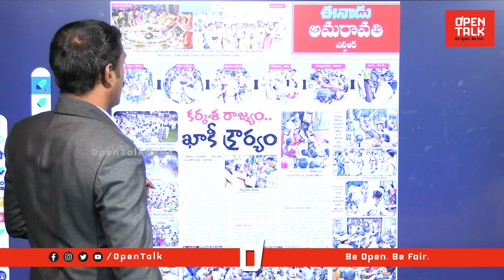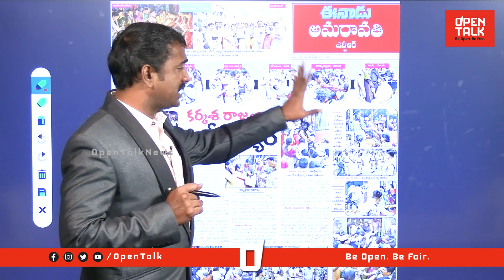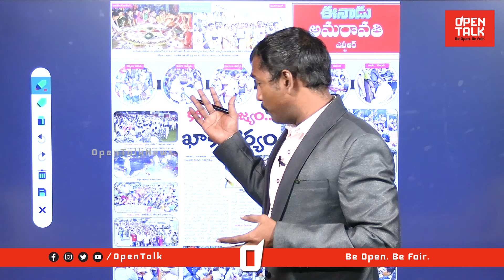బరితెగించిన జగన్.. అంగన్వాడీలను ఈడ్చిపడేసిన పోలీసులు | Analyst Sudhakar on AP Anganwadis | YS Jagan